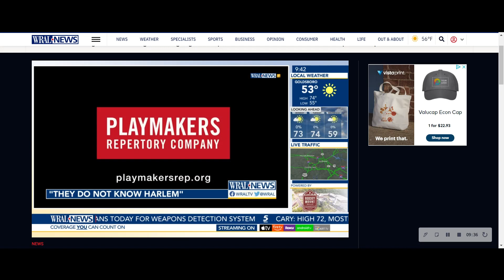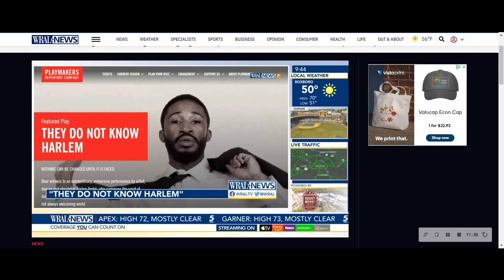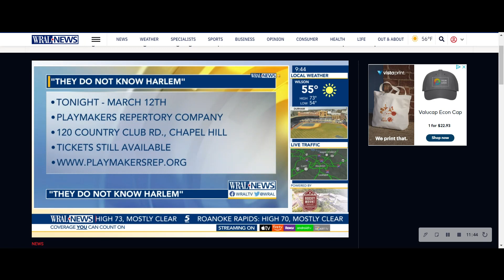WRAL Interview with Tristan Andre - THEY DO NOT KNOW HARLEM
In case you missed Tristan Andre's interview with WRAL this morning, here it is. You can catch the world premiere of THEY DO NOT KNOW HARLEM at PlayMakers Repertory Company in Chapel Hill through March 12 (streaming March 16 - March 19).